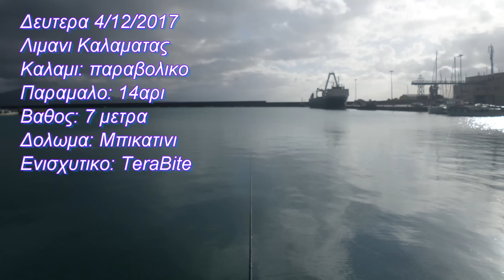Ψάρεμα κέφαλου με μπικατίνι / Νάσος Βουγιουκλής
Μια υπεροχή ημερα που τα ψαρια ειχαν αρκετή όρεξη για να περιεργαστούν  τα δολώματα μου διάλεξα για να δοκιμάσω ένα ενισχυτικο δολώματος.
Η αληθεια ειναι ότι δεν ειδα και καμια διαφορα γιατι οπως ειπα οτι και να εβαζα εκεινη την ημερα  τα ψαρια το δοκιμαζαν. Άλλες μερες που το τεσταρισα με τα ψαρια να ειναι αδιαφορα δεν ειδα καμια διαφορά
Συμπερασμα μην πετατε τα λεφτα σας ασκοπα !!